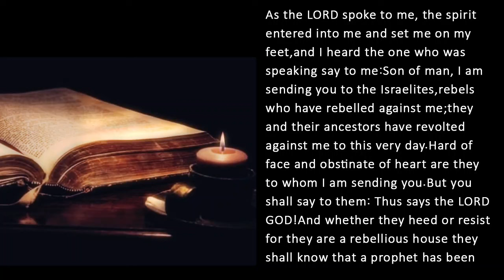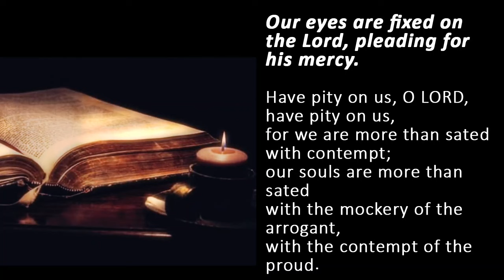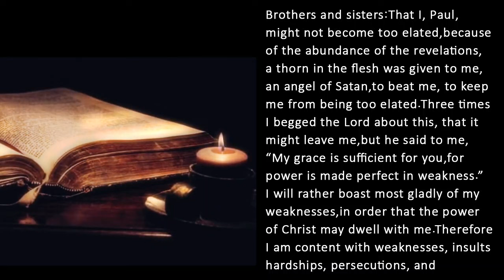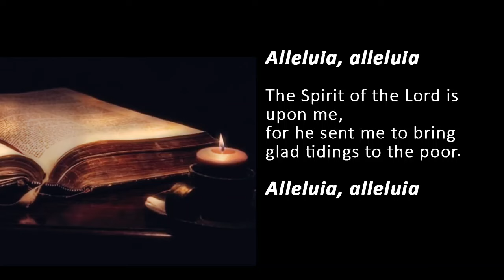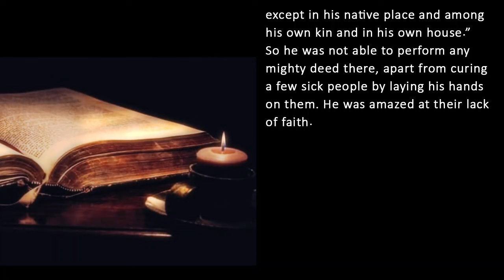Catholic Daily Mass Readings for today I Sunday July 7 2024